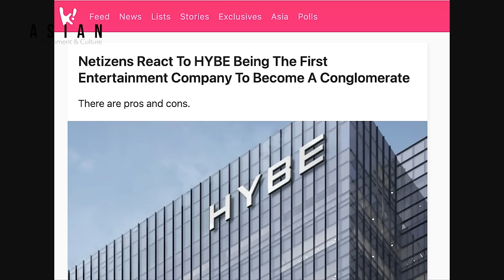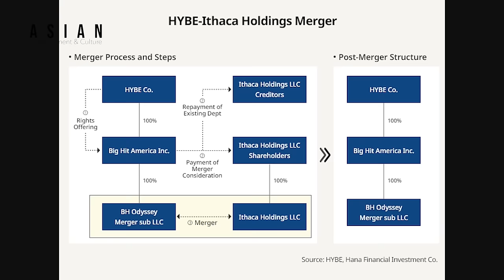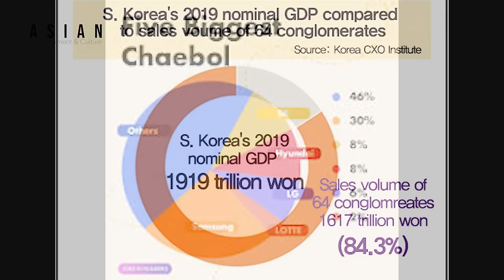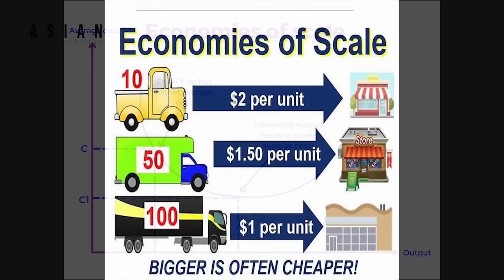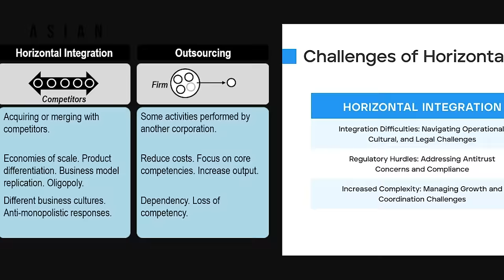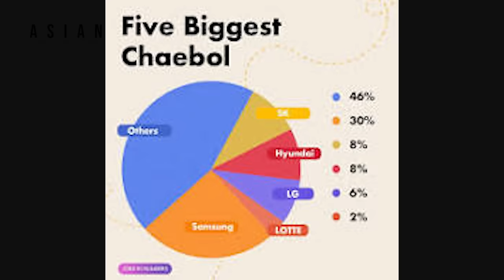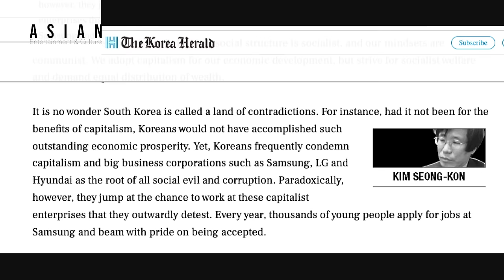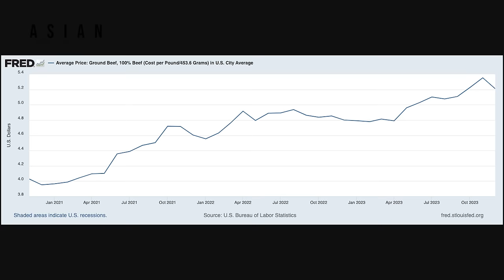hybe Conglomerate: Advantages & Disadvantages - How Will bts lesserafim newjeans Get Affected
In this video, we discuss Hybe's plans to become a conglomerate and explore what this means for the company's future growth and expansion. If you're curious about Hybe's business strategy, then this is a must-watch!